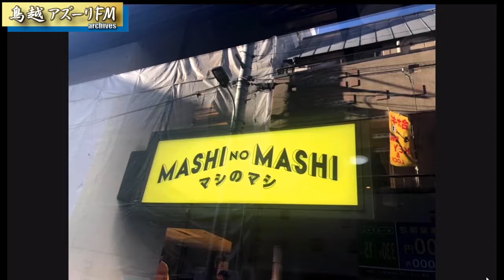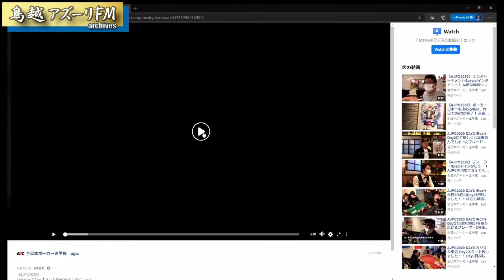2020年10月26日配信 オールナイトてらこ MC：てらこ 2/2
MC：てらこ